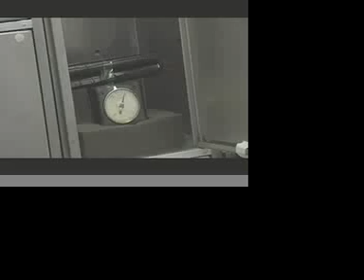TENMEN FLYS TO EARTH PART 2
A SHORT FILM ABOUT WHY CRIME DONT PAY FILMED IN LONDON AS PART OF VIDEO PRODUCTION STUDIES